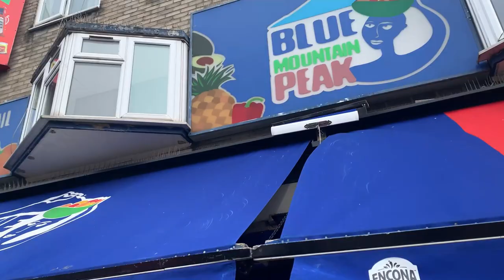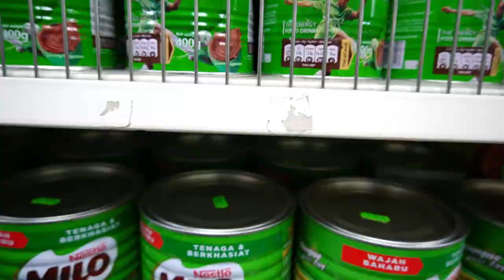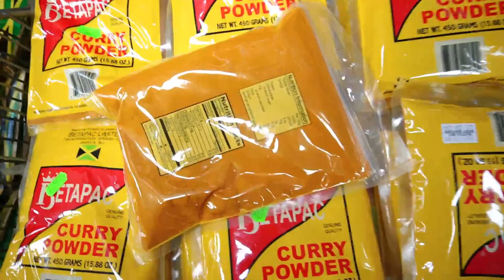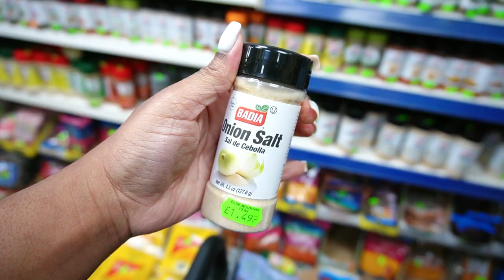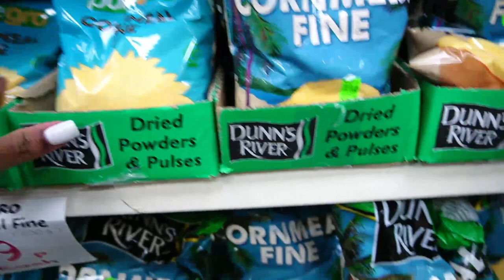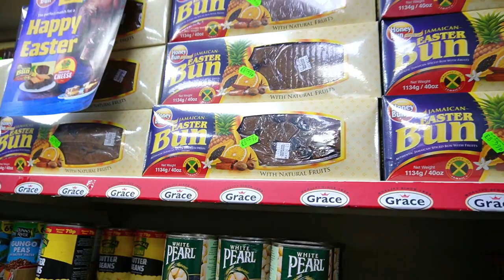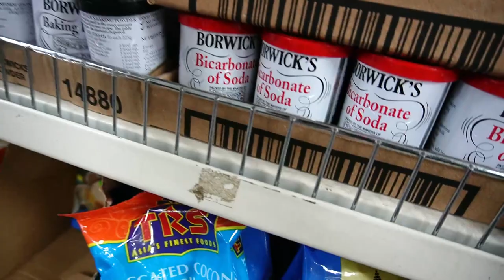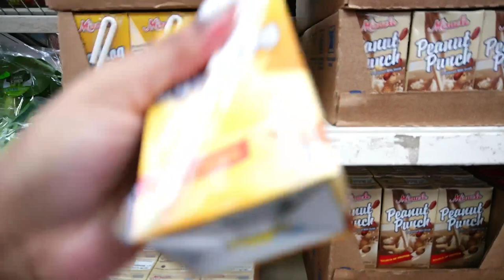Shopping for Jamaican Food in London! *you won’t believe the prices*@LifeWithSK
Come shop with me for some Jamaican food products in London! I found out they've been robbing us the whole time!

⭐️ About me:
🇺🇸 Was in a long distance marriage (distance closed August 2022)
❤️Mother to ShéKayla Ariel & River Henry❤️

(Subscriber Count as of January 1st 2023 = 4,530) ROAD TO 5K 🥳

All monetary contributions / donations are for video production ie equipment, filming costs etc so that I can continue to provide content for you 😊.